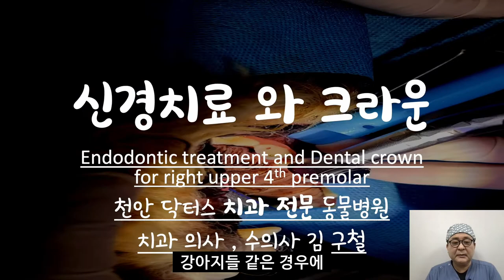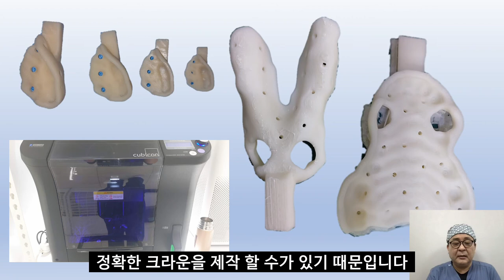동물치과 신경치료와 크라운 [천안닥터스] Dog root canal and gold crown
동물도 이빨이 깨지면 치료가 필요합니다.